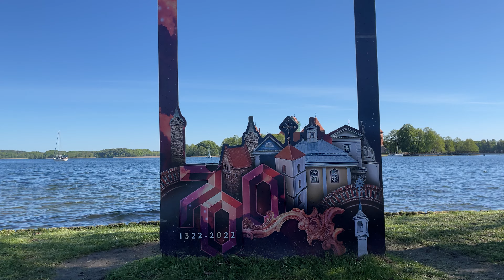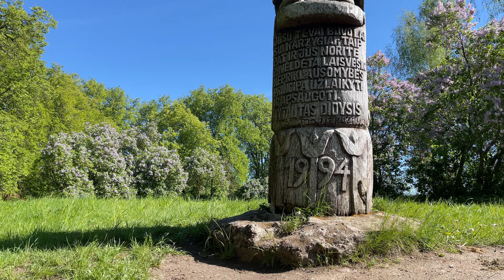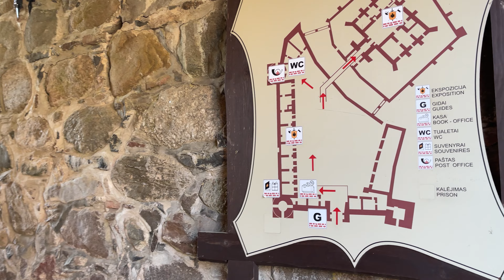【4K】 Lithuania Trakai Walk - along the Galve Lake Side and around the Island Castle